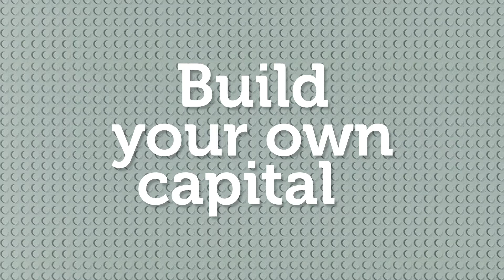Lego step-by-step - National Carillon